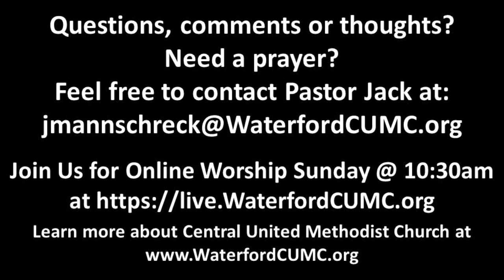Tuesday December 5, 2023 - Fully Human, Fully Divine: The Foundation of Hope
Pastor Jack Mannschreck’s daily video devotional.